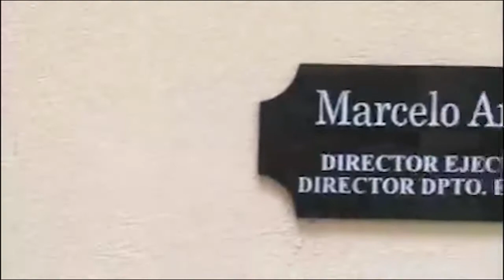Learn Spanish in Costa Rica as a Teenager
Teenage student Michael, 16 years old, did this video on his very last day at Intercultura in Heredia. He was a student of our Academic Spanish Immersion Programs for Teens. Michael has been a special a student and we thank you for this wonderful contribution.